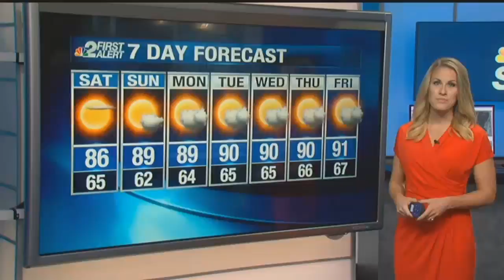Marco Island sexual harassment victim urged to keep quiet, report says